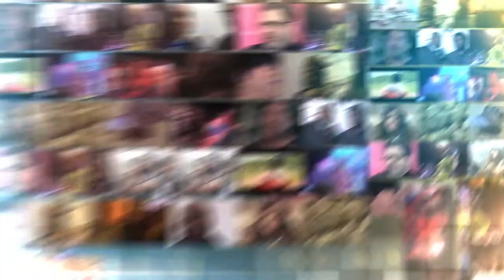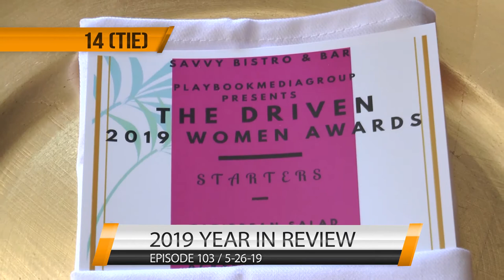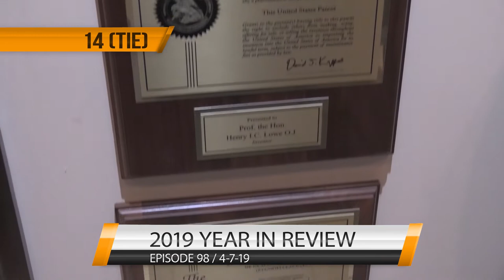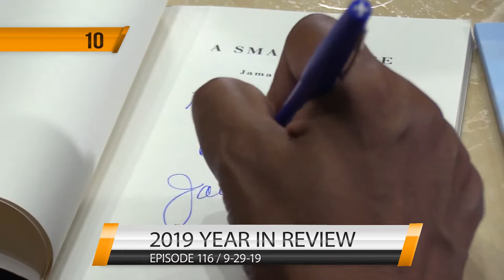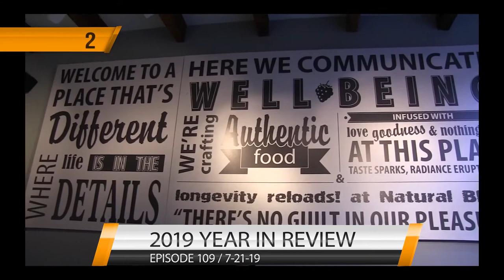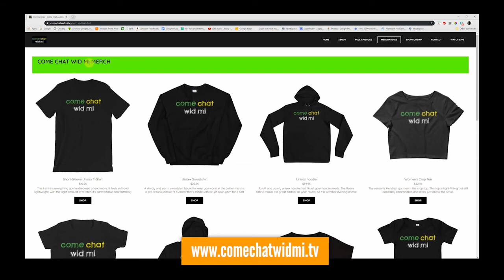2019 Year In Review - come chat wid mi (full episode 1/5/2020)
come chat wid mi, a caribbean lifestyle magazine, can be seen Sundays at 7:30pm EST on the Caribbean International Network (CIN) on Channel 73, Verizon Fios 26, Fridays at 8:00pm EST on Brooklyn Free Speech TV at BRICartsmedia.org/2 (world wide web), Spectrum 1998, Optimum 68, RCN 83 (Brooklyn), Verizon 43 (all throughout NYC), Fridays at 9:00pm EST (repeat 5:30am on Mondays) on the Caribbean Everyday Entertainment Network (CEEN) on Verizon Fios / Optimum - USA (Ch 1103) Rogers - Canada (Ch 684) Bell - Canada (Ch 661)